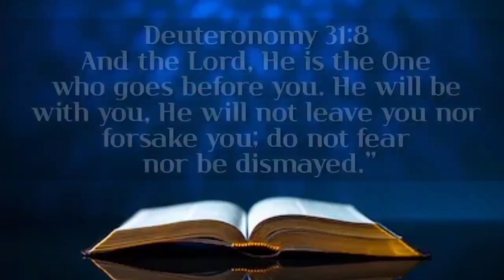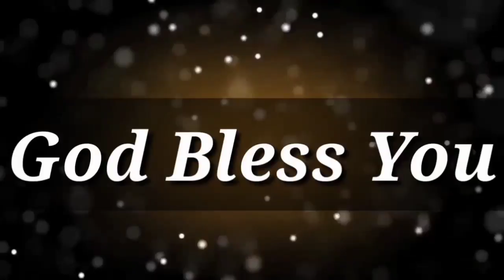Pr.Ani.George Short Message